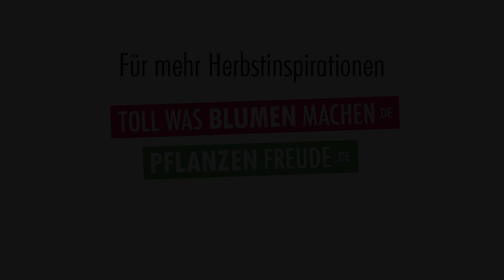Herbst: Feier die neue Jahreszeit mit einem Apéro und Pflanzen!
Der Herbst ist da. Wir heißen die Jahreszeit auf elegante Art und Weise willkommen. Gemeinsam mit Freunden und der Familie. Dabei greifen wir die französische Tradition des Apéro auf, natürlich in einem glanzvollen Look.